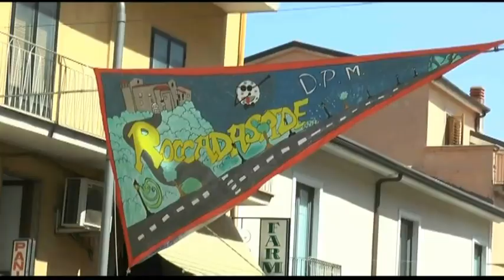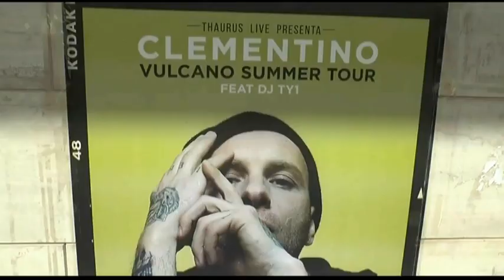Roccadaspide - "Festival dell' Aspide 2017" ultimi preparativi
Dall' 11 al 13 Agosto. Domenica il concerto di Clementino